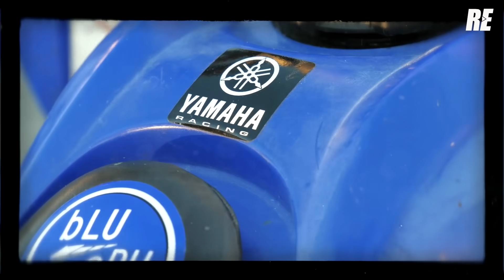Billy La Ure - Freestyle La Moula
Produit par ELITE MEDIA et réalisé par JuleSeize.